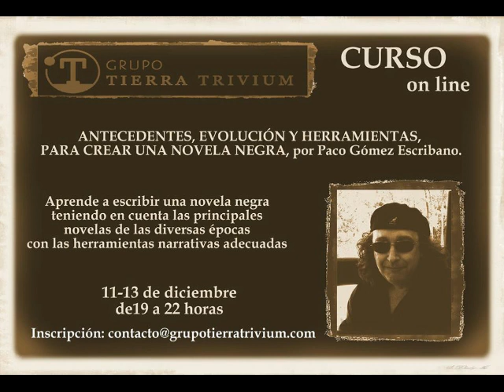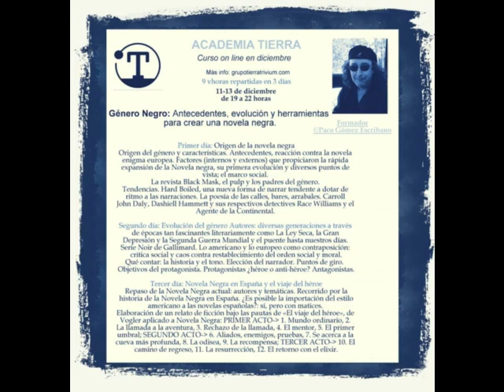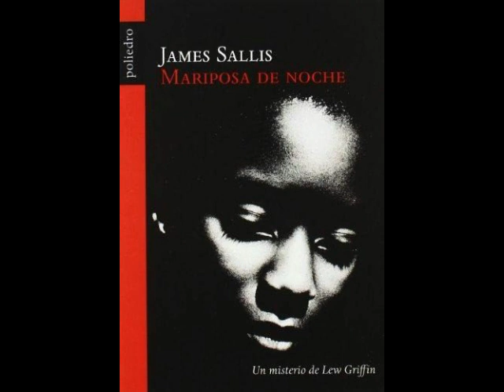Curso novela negra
Curso online de novela negra en diciembre de 2019